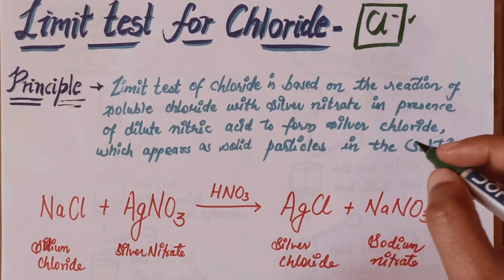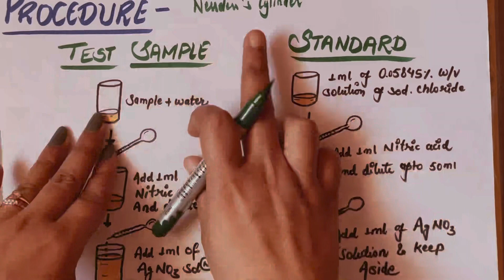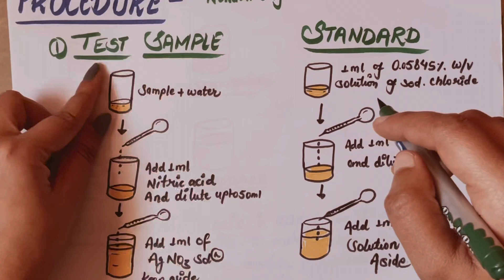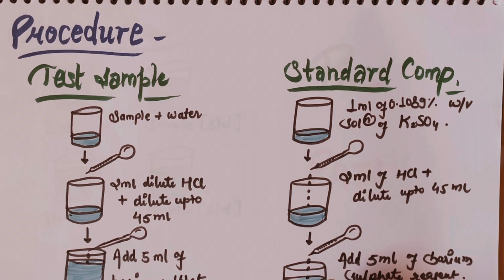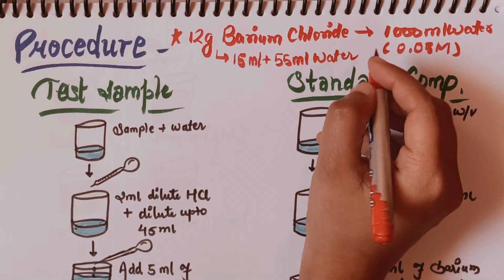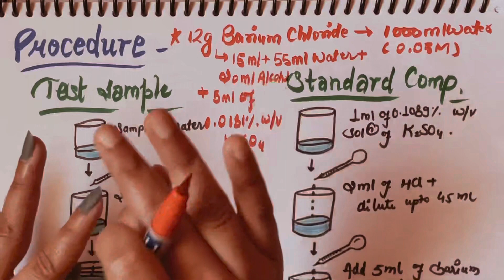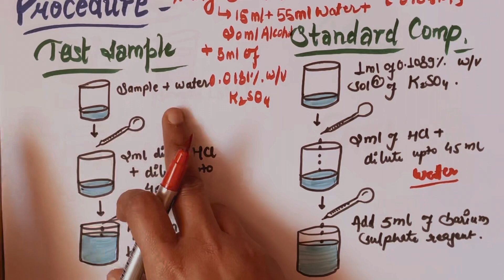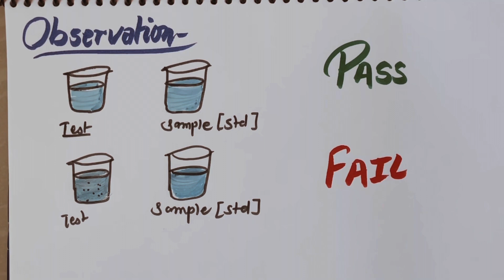Limit test for chloride and sulphate| eduluminescence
Limit test for chloride and sulphate